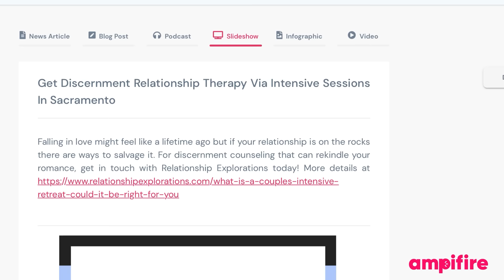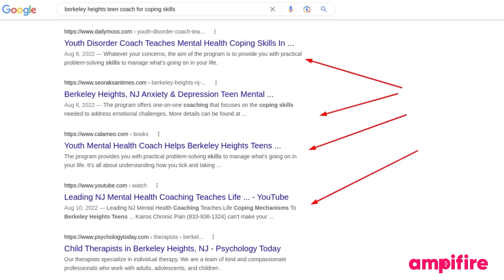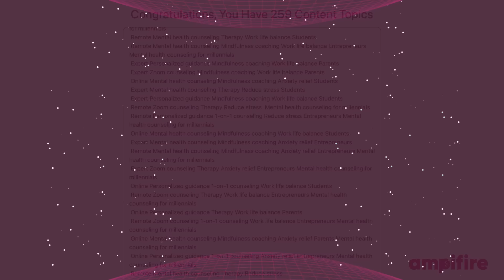How To Attract the Right Clients: Content Marketing Strategy for Counseling and Coaching Practices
Try AmpiFire for 30 Days Today!
If you're not happy with AmpiFire, we'll refund you every penny in the first 30 days.

In this video we show you how to find and target the right audience and why it is important to be specific.

As you know, if you ever feel stuck in the process of creating your Amp campaigns or content marketing plan, just reach out to and this community.

About AmpiFire: A content creation and distribution solution that combines our talented 100+ person content writing team, AI and machine learning. We create, refine and distribute 6 content types to hundreds of websites and digital platforms. Each campaign consists of a News Article, Blog Post, Video, SlideShare, Infographic and an Audio Clip